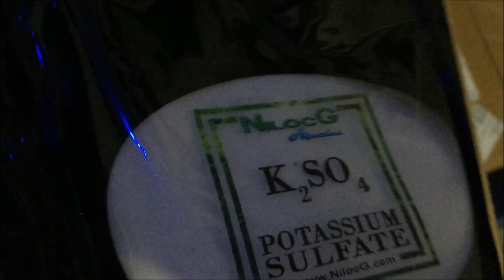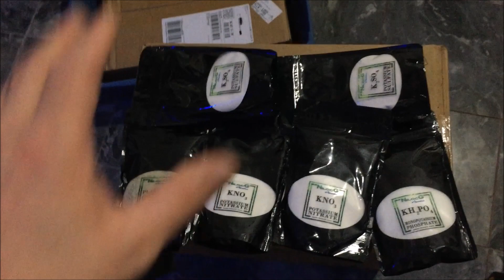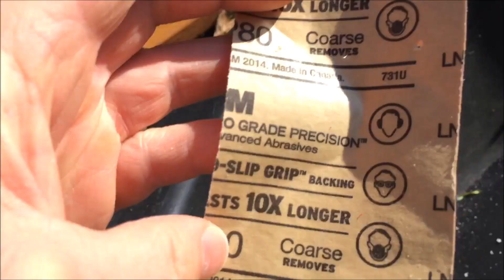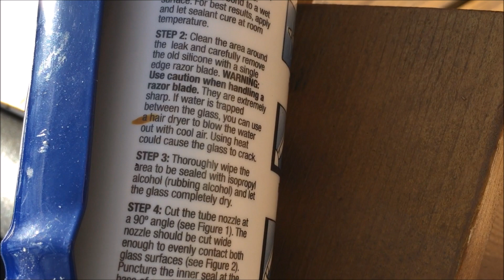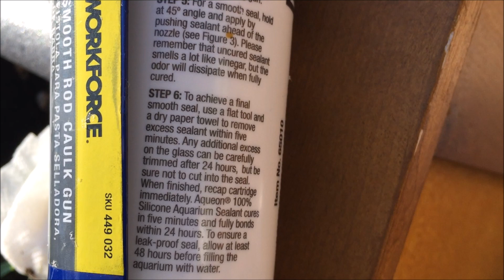Vlog #2 Goofing Around - Fixing Outdoor Pond - Fertilizers - Red Val and More!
The link below is my personal
aquatic journal group. Has my list of
goodies for sale, lots of pics, vids of
my stuff, specials, and more.

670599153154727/